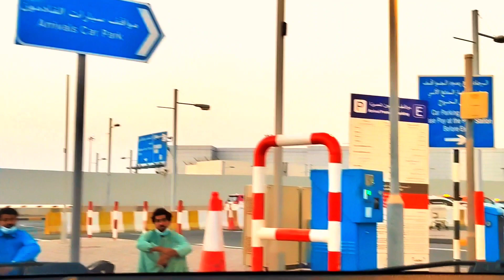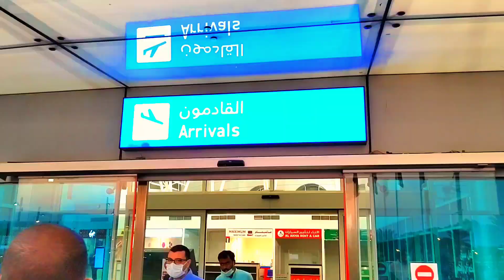Sharjah International Airport United Arab Emirate 🇦🇪 | tour of Sharjah Airport 2022 | Dubai 2022